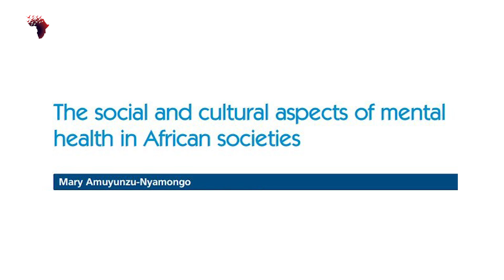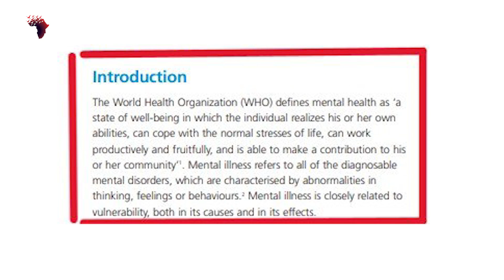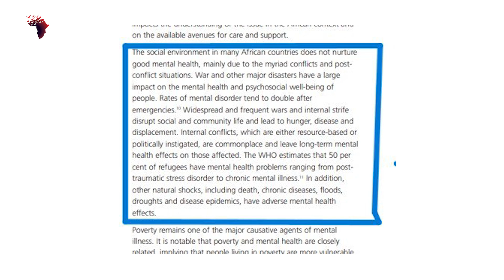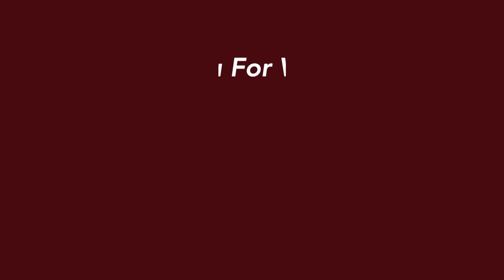Mental illness from an Afrikan Perspective.